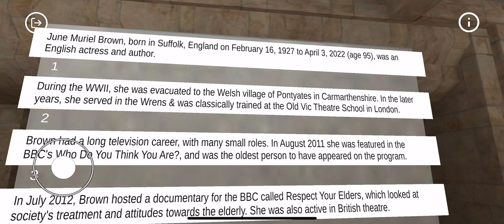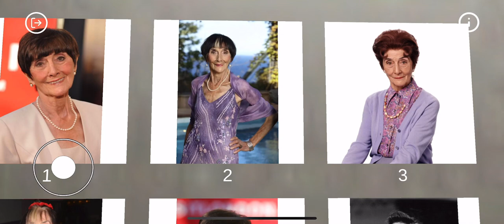Tribute to British actress June Brown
Celebrate Life and Explore 3D exhibits and Museums at @ google store
or
or at apple store